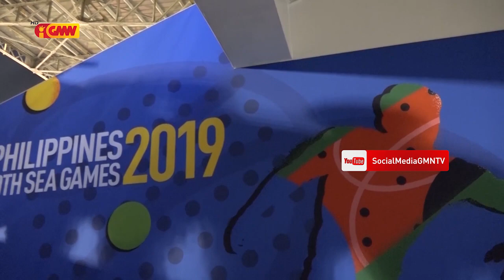Ekipa Timor leste Derota ho Ekipa Cambodia 0 : 5